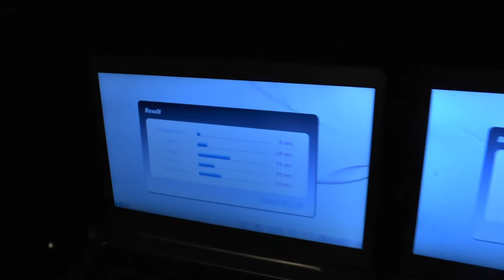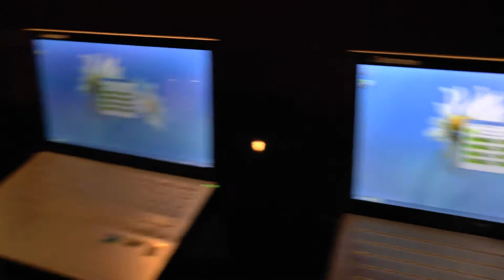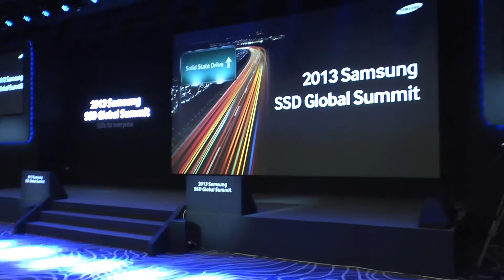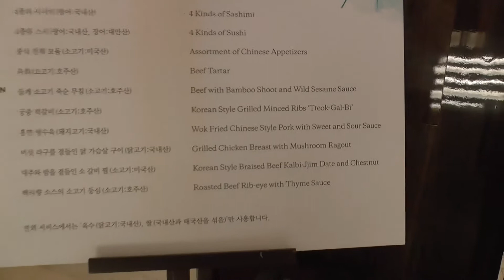Samsung SSD Summit Seoul Vlog #1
- Wir sind in Seoul auf dem Samsung SSD Summit und haben euch ein paar Eindrücke festgehalten.